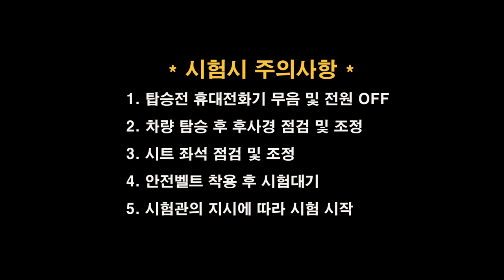인천면허시험장 도로주행 D코스 💗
인천운전면허시험장 도로주행 D코스 입니다.